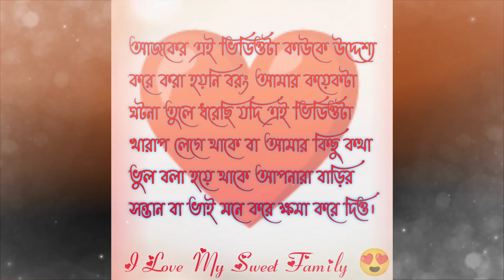আমি এখন কি করবো নিজে কিছু খুঁজে পাচ্ছিনা 😭। আমি নাকি মিথ্যাবাদী//অহংকারী// টাকা পাচ্ছি।